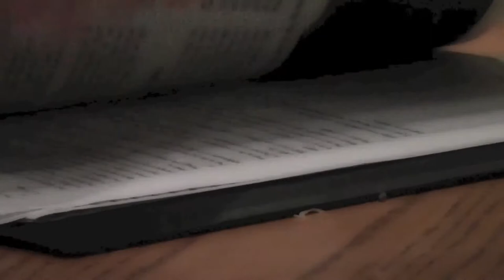The Thief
Two unlucky guards and a dude in a trench coat.

The alarm sound is from Soundbible.